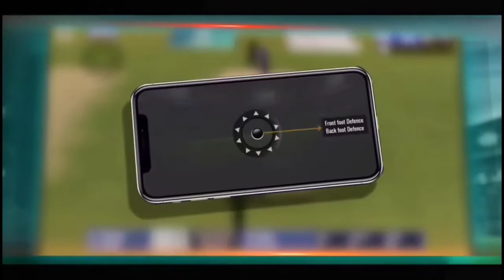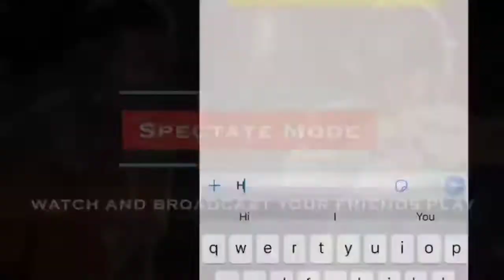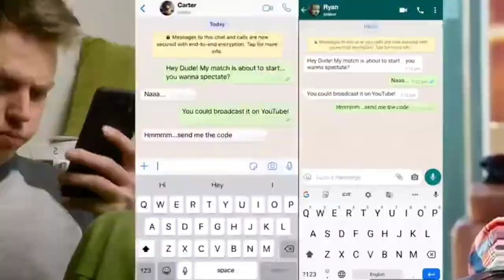🔥Real Cricket 20 vs Sachin Saga| Big Information Must Watch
This video is very informative
Wcc2
Real cricket
Wcc3
Sachin saga